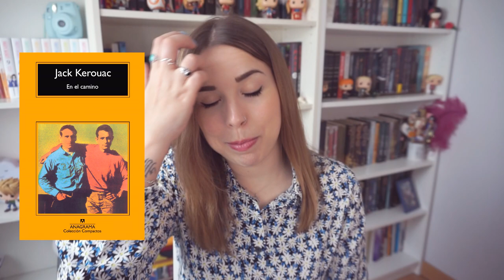30 libros que leer antes de los 30 (mi lista) ✨ Nube de Palabras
Los 30 libros que planeo leer antes de cumplir 30 años 💪. ¿Lo conseguiré? 🤍

¡Vídeo anterior! 💙